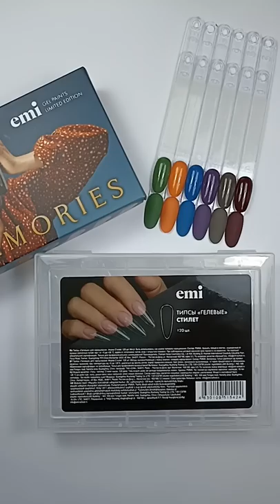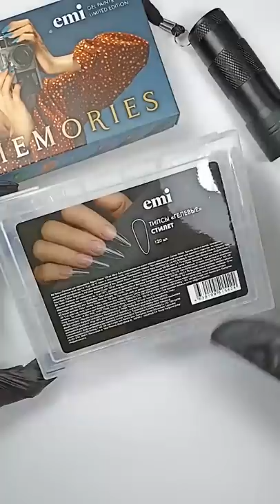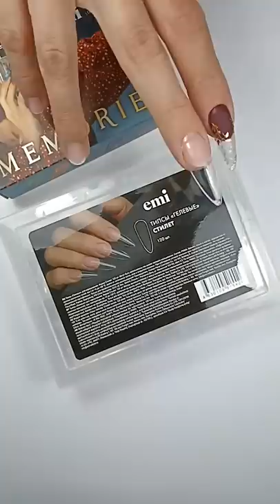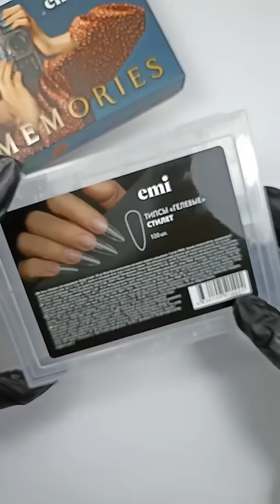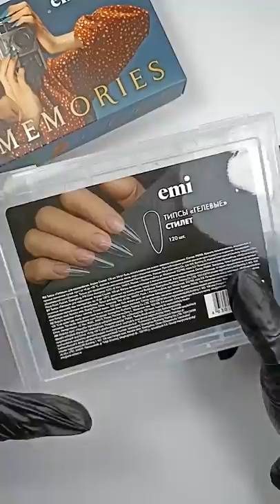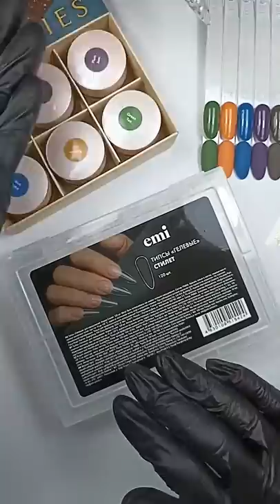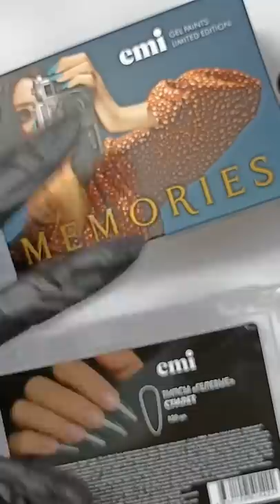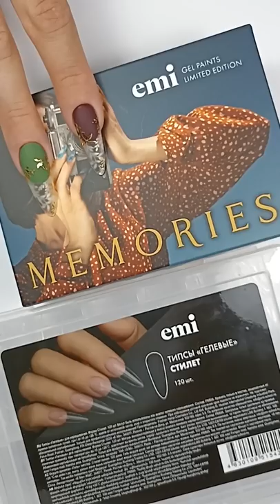Витражный дизайн ногтей на гелевых типсах новой осенней коллекцией красок LOST IN TIME